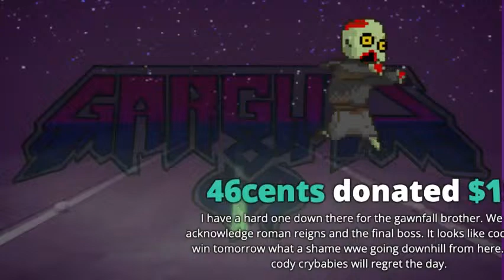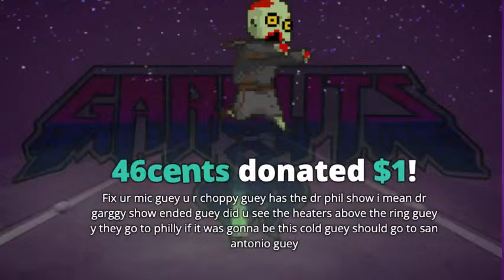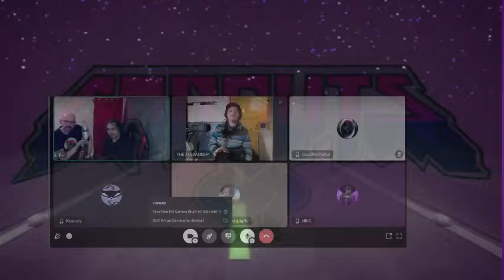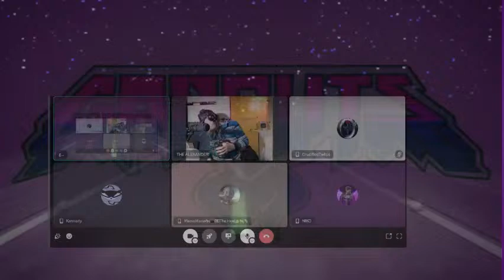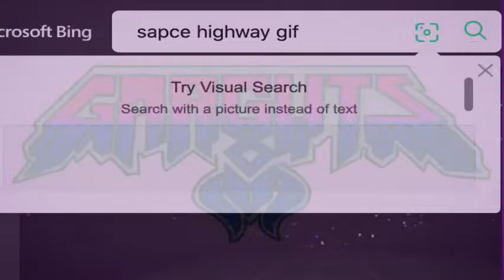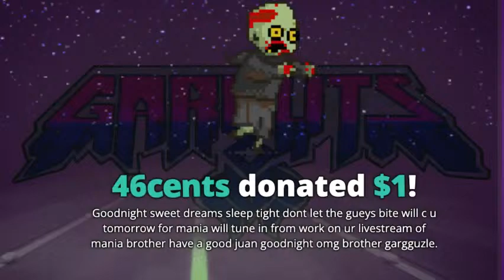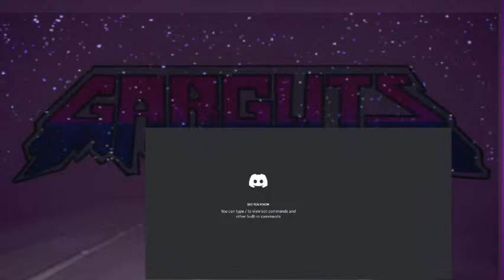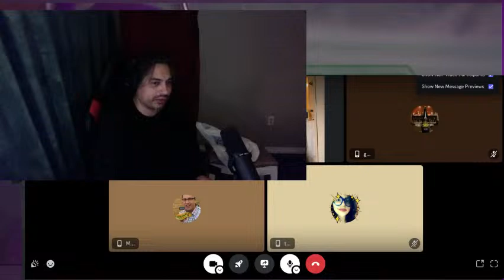INLYL - after party this half rassle mania 40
$2 id but that for a dollar
$3 midget kicker
$4 midget face plant
$4.20 cousin lit muthafucka
$5 Kidman botch shooting star
$7 Chino Selena
$6 midget gun
$9 im broke dave chapelle
$10 airing of grievances
$11 bill murary chug
$20 Jeff ddr
$50 Kumar bag of weed
$60 dancing pumpkin guy
$80 haim saban marketing strategy
$100 festival miracle